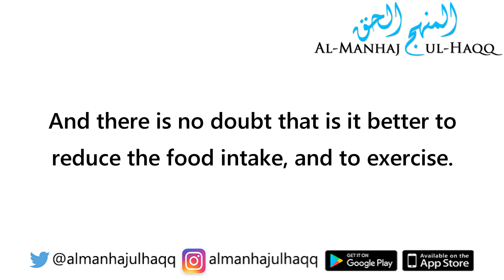Is Liposuction Surgery Permissible? - Explained by Shaykh Saalih Al-Luhaydaan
Is Liposuction Surgery Permissible? - Explained by Shaykh Saalih Al-Luhaydaan رحمه الله